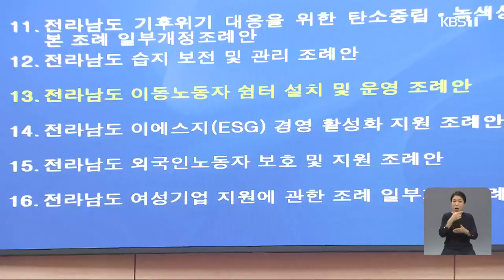외국인노동자 지원 조례 통과…노동환경 개선 발판 마련 / KBS 2023.05.21.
[앵커]

 갈수록 심화하는 고령화로  농촌에서는 외국인 일손이 귀해진지 오랩니다.

 이 때문에  외국인 노동자 노동 환경 개선 필요성도 커지고 있는데 전라남도의회가 외국인 노동자 보호를 위한 조례를 제정해 실효성이 주목됩니다.

 [리포트]

 화순의 한 시설 하우스, 캄보디아 출신 20대 노동자들이  능숙한 손놀림으로 파프리카를 수확하고 있습니다.

 10년째 외국인 노동자를 고용해 농사를 짓고 있는 문민호씨, 한 해 농사 성공이 외국인 일손 확보에 달렸다고 말합니다.

 [문민호/농장주 : "농가는 규모화되고 커지고 있는데, 외국인 노동자는 쿼터가 정해져서 농가 쪽에서는 인력 구하기가 엄청 심각하거든요."]

 시설 하우스와 양식장 등  전남에서 일하고 있는 외국인 노동자는 6만여 명.

 농어촌 필수인력이 된지  오래지만 대부분은 미등록 상태로 정확한 통계조차 잡히지 않고 있습니다.

 [문길주/전남노동권익센터장 : "전국적으로 이주노동자에 대한 실태 조사는 부족합니다. 현장을 가보면 매우 열악한 주거환경에서 일하고 매우 열악한 노동환경에서 근무하고 있습니다."]

 전라남도의회가  외국인 노동자 지원을 위한  조례를 제정했습니다.

 5년 단위로 외국인 노동자 몇 명이, 어디서 무슨 일을 하는지 파악해 노동환경 실태를 체계적으로 조사하자는 겁니다.

 산재 피해 등의 경우 법률 상담을 제공하는  외국인노동자 지원센터 설립도 가능해졌습니다.

 [서동욱/전라남도의회 의장 : "전남에서 일하는 동안에 안전하게 일하고 고국에 무사히 귀국할 수 있는 여건을 충분히 마련할 수 있다고 생각합니다."]

 전국에서 세번째로 제정된 전라남도 외국인 노동자 지원 조례가  실효를 거둘 수 있을 지 주목됩니다.

 촬영기자:김강용·정현덕